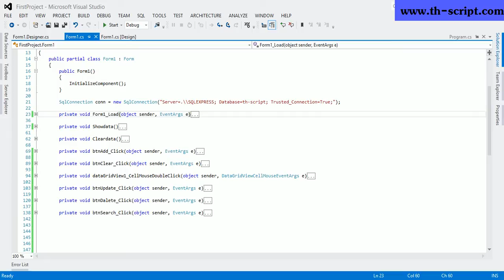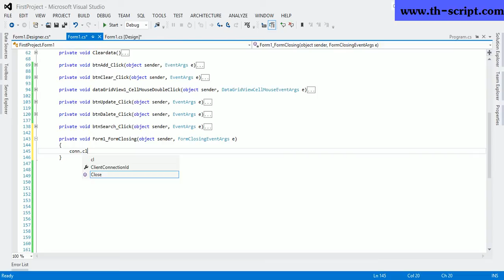สอนเขียนโปรแกรมด้วยภาษา C#.NET- 10 การปิด SqlConnection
แจกสคริปต์ PHP ฟรีมากมาย โหลดได้ง่ายๆที่นี้

พร้อมแจกไฟล์ตัวที่สอนด้วยฟรีๆครับ...
กิจกรรมดีๆ แถมฟรีอีกด้วย... เพื่อนๆท่านไดสนใจเรียนฟรี

สอนโดย คุณ ขุนพล